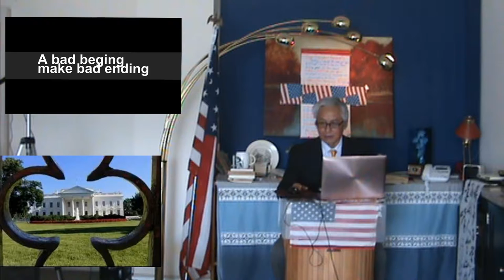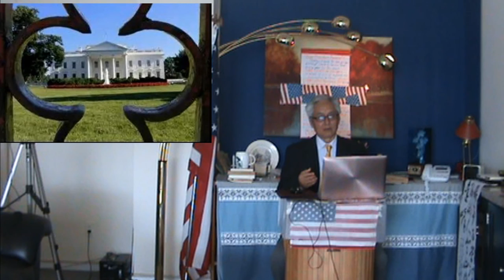中国政府落实联合会大会2758号决议文战略三步走预期和判断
这是我在狗年正月十五这个合家团圆的日子，向白宫和国会提交台湾当局已经违宪违法，应该按照美国和中国的三个公报和一个中国政策，加以谴责和阻止，避免台湾再一意孤行，走向危险的台海战争边缘。